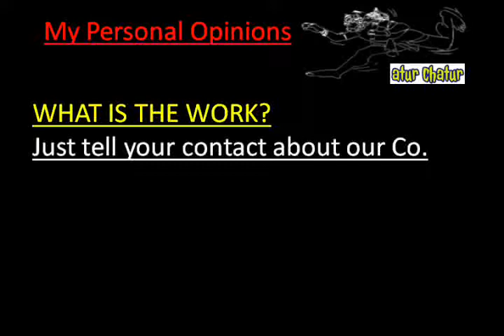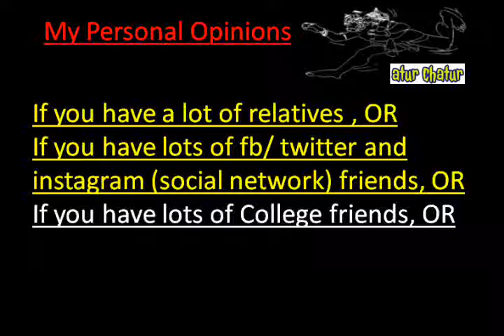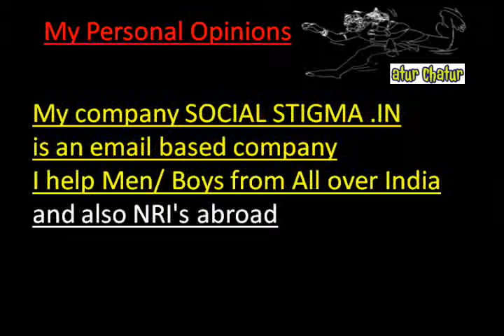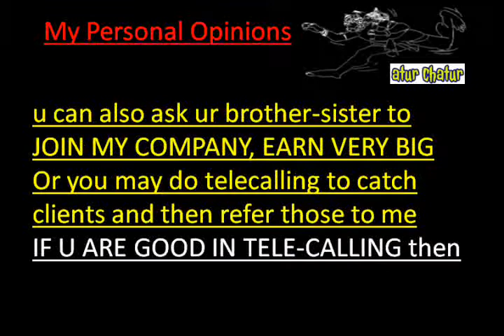मेरी कंपनी में काम करो और घर बैठे 10,000 महीना कमाओ India Gate delhi Work from Home Job